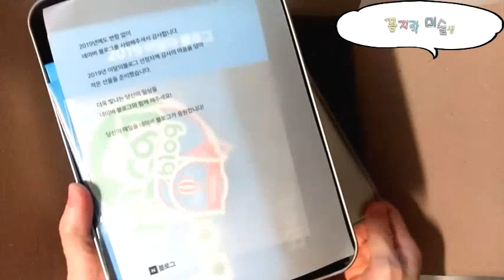네이버 이달의 블로그 선물 기념품 언박싱 네이버블로그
작년에 네이버에서
제가 운영하고 있는
꼼지락 미술샘
네이버 블로그가 이달의 블로그로
선정되어 소개된 적이 있었어요

한참전 일이라 잊고 지내고 있었는데
지난주 네이버에서 이달의 블로그 선물을
보내준다고 메일이 왔더라구요

아마도 이달의 블로그를 한해 결산해서
선물을 보내주는 것 같아요

네이버에서 처음 받아보는 선물이라
영상으로 기록해 봤어요